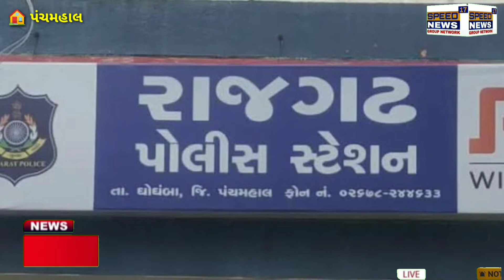PANCHMAHAL જિલ્લાના ઘોઘંબા તાલુકામાં દાહોદના કિસાનમોરચાના કાર્યકર્તાઓ જયપાલસિંહ રાઠોડ વિરુદ્ધ ફરિયાદ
પંચમહાલ જિલ્લાના ઘોઘંબા તાલુકામાં દાહોદના કિસાન મોરચાના કાર્યકર્તાઓ જયપાલસિંહ રાઠોડ વિરુદ્ધ ફરિયાદ નોંધી...

ફરિયાદની હકીકત લખાવનાર એવી રીતના લખવામાં આવી હતી કે જાગૃતીબેન વિરેન્દ્ર સિંહ પરમાર રાજપૂત ફળિયું ગામ ના રહેવાસી હોય અને જયપાલસિંહ રાઠોડ દ્વારા જાગૃતીબેન ને અવારનવાર કનડગત કરતા હોય અને જાગૃતીબેન ના ઈજ્જત આ આબરૂ ઉપર વાત આવતાં જાગૃતીબેન દ્વારા ઘોઘંબા પોલીસ સ્ટેશનમાં રૂબરૂ જય અને જયપાલ સિંહ અને ક્રિપાલસિંહ વિરુદ્ધ ફરિયાદ નોંધાવી હોય ત્યારે હવે આ ફરિયાદની આગળ શું કાર્યવાહી થાય એ તો આવનારો સમય જ બતાવશે ત્યારે જાગૃતીબેન દ્વારા આક્ષેપ કરવામાં આવ્યો હતો કે જયપાલસિંહ  ભાજપના યુવા મોરચાના કાર્યકર્તાઓ હોવાથી પોલીસ સ્ટેશનમાં તેમની ફરિયાદ લેવામાં પણ બેથી ત્રણ કલાક રાહ જોવી પડી તો શું ભાજપના કાર્યકર્તા હોય તો તેના વિરુદ્ધ ફરિયાદ ન લેવાય ?

આવા આક્ષેપ જાગૃતીબેન દ્વારા કરવામાં આવ્યા હતા ત્યારે જાગૃતીબેન દ્વારા ફરિયાદ લખવાની હવે આ ફરિયાદની શું કહેવાનું થાય અને જયપાલ સિંહ વિરુદ્ધ ગુનો નોંધાય છે કે પછી માત્ર ને માત્ર કાગળ ઉપર રહેશે એ તો હવે જોવું રહ્યું...

રીપોર્ટર રાજેશ ચૌહાણ પંચમહાલ